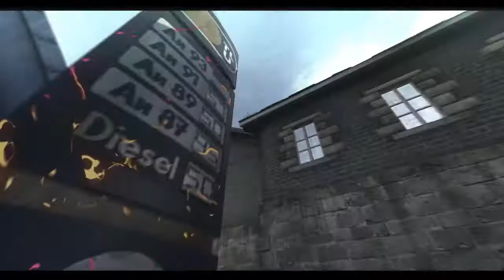Just finished it fast cuz I had no time :3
read title lolz
and yes the clips are on bots bc I suck online :) yes its bad ik, idc :3